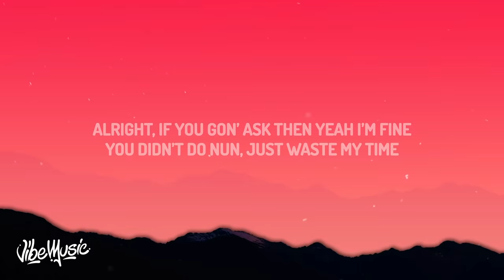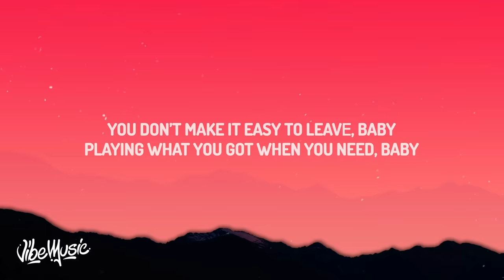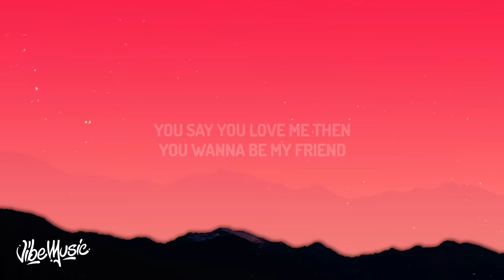Trinidad Cardona - Love Me Back (Lyrics) you say you love me then, you wanna be my friend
♫Trinidad Cardona - Love Me Back

(Lyrics):
[Verse 1]
Alright, why’d she gotta lie straight to my face?
Tell me you want me and then don’t stay

[Pre-Chorus]
You don’t make it easy to leave, baby
Playing what you got when you need, baby
(Oh, Oh)

[Chorus]
I give you all my lovin’, girl
And then you run away (Ahh-Ooh)

[Verse 2]
Alright, if you gon’ ask then yeah i’m fine
When we both know, you stealing my line

[Pre-Chorus]
You don’t make it easy to leavе, baby
You know I don’t like when you tеase, baby
(Oh, Oh)

[Pre-Chorus]
You know I don’t like when you tease